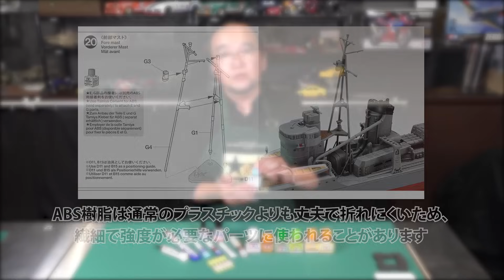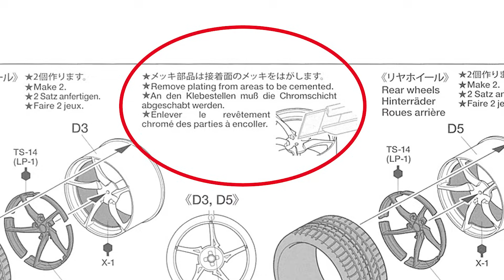【接着剤編】タミヤ 基礎からのプラモデル講座［解説:プロモデラー 長谷川伸二］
プラモデル製作に欠かせない「接着剤」。タミヤが発売する製品ラインナップの特徴と、使い方のポイントをご紹介します。
00:00 お知らせ
00:15  模型用接着剤のラインナップ紹介
07:53 タミヤセメント
09:43 タミヤセメント（流し込みタイプ）
11:51 タミヤセメント（流し込みタイプ）速乾
12:21 面相筆 中
13:12 タミヤ瞬間接着剤（速硬化タイプ）
14:10 タミヤ瞬間接着剤(ゼリータイプ）
15:47 タミヤ瞬間接着剤（高強度タイプ）
16:24 タミヤ瞬間接着剤（イージーサンディング）
18:14 硬化促進剤（瞬間接着剤用）
18:54 失敗？こんな時は慌てずに！
19:48 タミヤ研磨スポンジシート 1500・280円（87150）
20:05 タミヤ クラフトボンド
●解説：長谷川伸二（プロモデラー/タミヤ プラモデルファクトリー トレッサ横浜店 講師）
●動画内で紹介している各種接着剤の製品情報はこちらをご覧ください
●長谷川マスターの「エプロン（グリーン）」はこちらをご覧ください（現在、タミヤ プラモデルファクトリーでは刺繍による名入れサービスは実施しておりません）
●撮影協力：タミヤ プラモデルファクトリー トレッサ横浜店